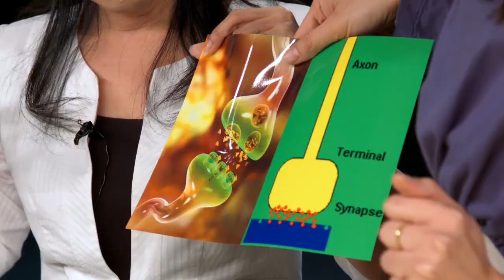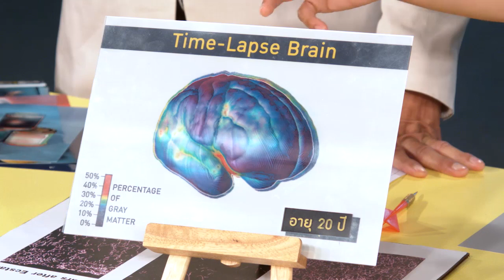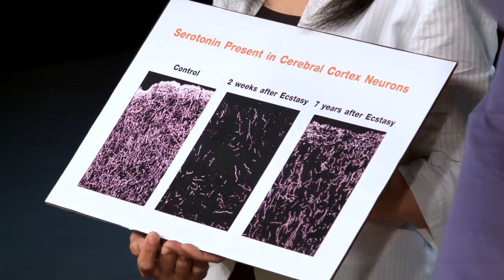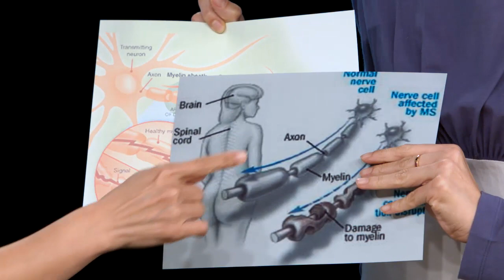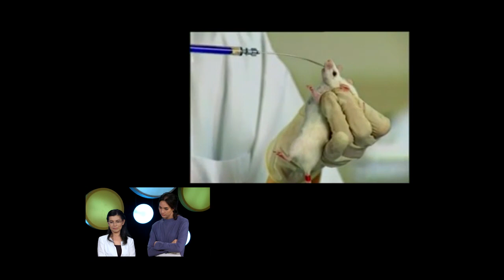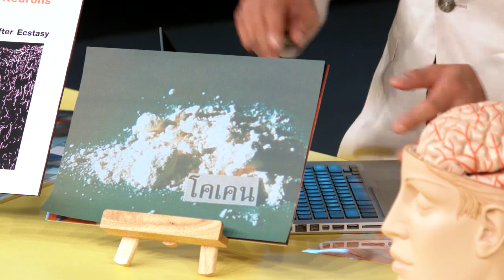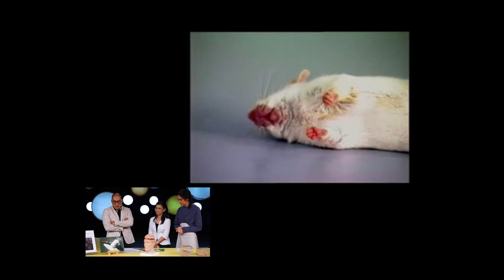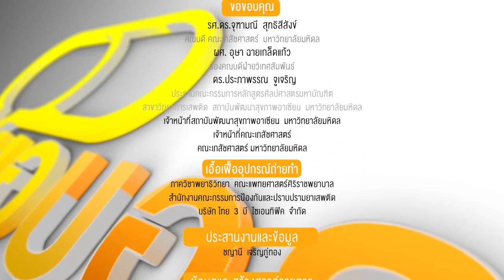ยาหมอบอก [by Mahidol] รู้ทันยาเสพติด - 10 พ.ย. 56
ยาเสพติดมีโทษกับร่างกาย และส่งผลทำลายระบบประสาทเราอย่างไร ดร.ประภาพรรณ จูเจริญ ประธานคณะกรรมการหลักสูตรศิลปศาสตรมหาบัณฑิต สาขาวิทยาการเสพติด สถาบันพัฒนาสุขภาพอาเซียน ม.มหิดล มีคำตอบ โดยอาจารย์จะมาชี้ให้เห็นถึงยาเสพติดแต่ละประเภทว่ามีโทษอย่างไร แต่ละชนิดมีฤทธิ์รุนแรง และทำลายระบบประสาทส่วนไหนบ้าง แต่ละชนิดการทำงานเป็นอย่างไร ทำไมถึงติด รวมถึงอันตราย ที่เรามองไม่เห็นในยาเสพติด

รายการวาไรตี้ทอล์คโชว์ที่จะเปลี่ยน"ความเข้าใจผิด" เกี่ยวกับยา ผลิตภัณฑ์ยา วิตามิน อาหารเสริม และเวชสำอางค์ ให้เป็นความรู้  ประกอบการสาธิต และการทดลองที่เข้าใจง่าย ในรายการ ยาหมอบอก